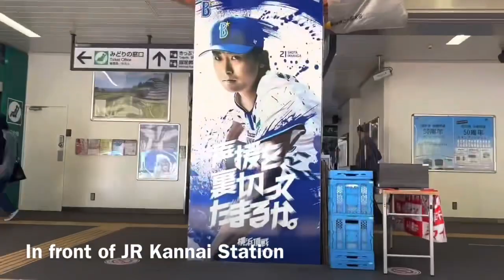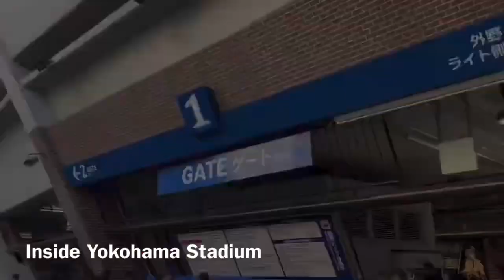For baseball fans! Let's go to Yokohama Stadium! Directions from Kannai Station to Yokohama Stadium.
To baseball fans around the world. Let's go to "Yokohama Stadium, one of the most popular stadiums in Japan! You will have an unforgettable and exciting day.